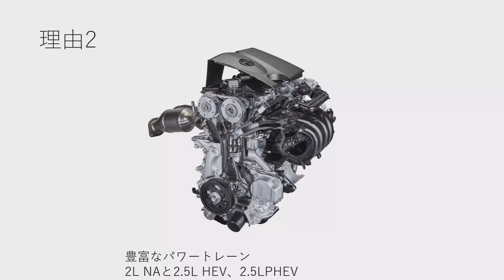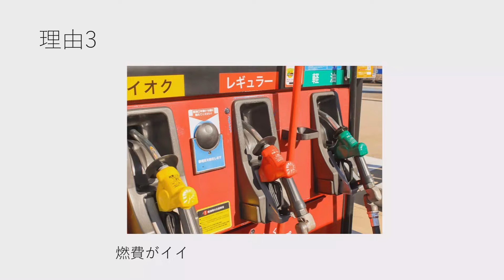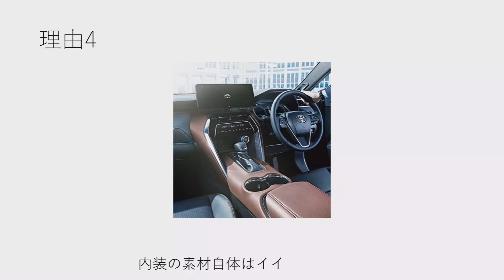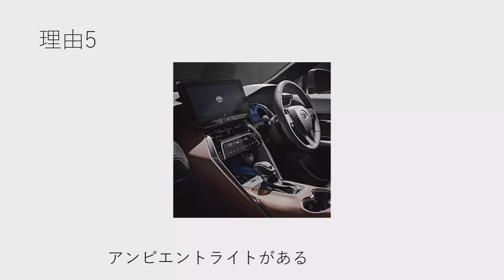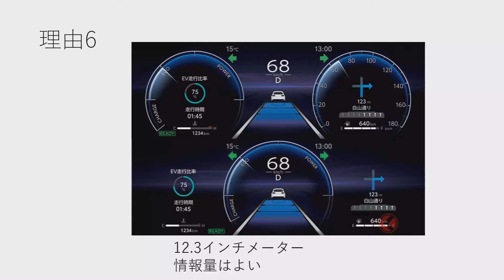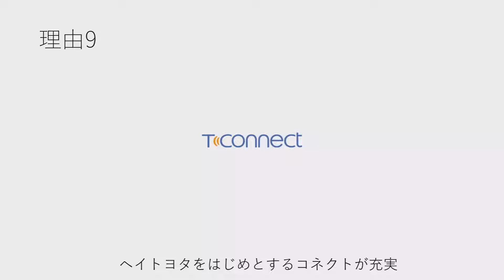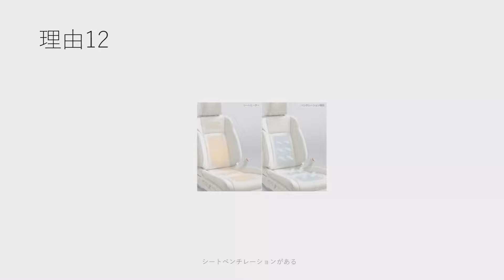【結局売れる】トヨタハリアーが売れ続ける理由をまとめてみた